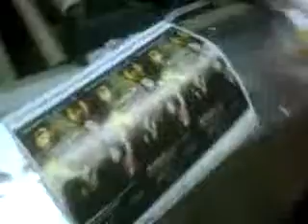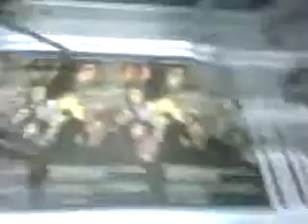AQUAFLEX DBX 1007-6 Labels printing machine - flexo